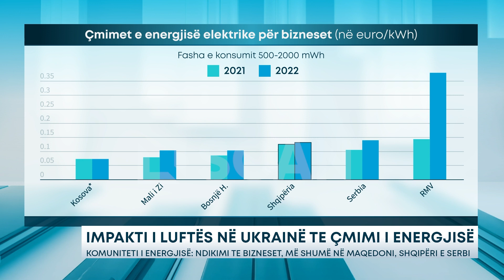IMPAKTI I LUFTËS NË UKRAINË TE ÇMIMI I ENERGJISË